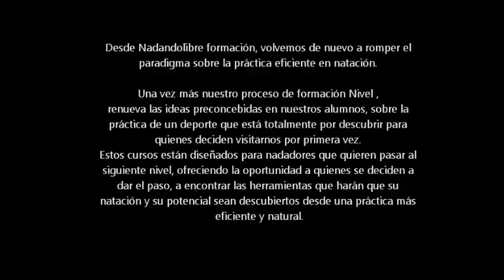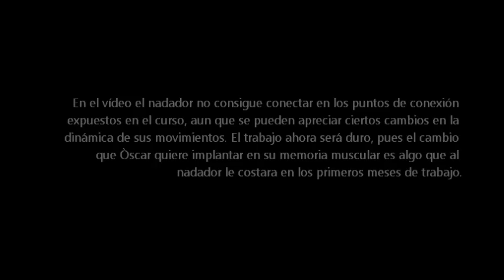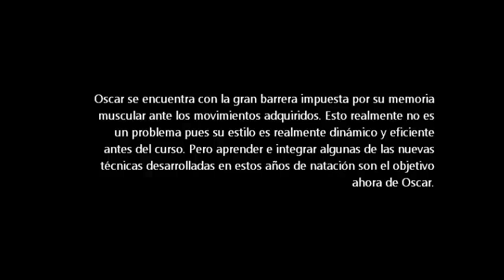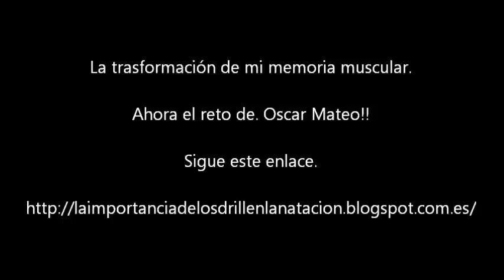Nadandolibre Oscar Nivel 1.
Oscar es un nadador que llego al curso con una genial y dinámica estructura de movimientos.
Su crol es un crol realmente vivo.
La gran suma de años nadando con su dinámico estilo ha proporcionado al nadador una gran consciencia y dominio de la natación no competitiva.

En el vídeo el nadador no consigue conectar los puntos reflejados en el curso, aun que se pueden apreciar ciertos cambios en la dinámica de sus movimientos. El trabajo ahora será duro, pues el cambio que Òscar quiere implantar en su memoria muscular es algo que al nadador le costara en los primeros meses de trabajo.

Oscar se encuentra con la gran barrera impuesta por su memoria muscular ante los movimientos adquiridos. Esto realmente no es un problema pues su estilo es realmente dinámico y eficiente antes del curso. Pero aprender e integrar algunas de las nuevas técnicas desarrolladas en estos años de natación son el objetivo ahora de Oscar.

Enlazo en este video un blog donde yo mismo, Jose Diaz me encontré con este gran desafío, cambiar mi memoria muscular para integrar nuevas técnicas en mi natación...

La trasformación de mi memoria muscular.

Ahora el reto de. Oscar Mateo!!

Sigue este enlace.